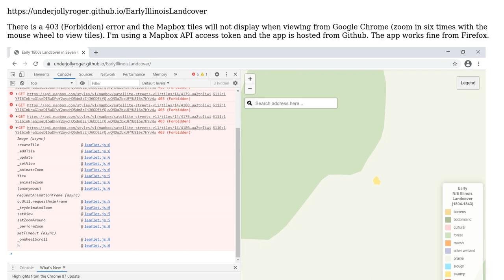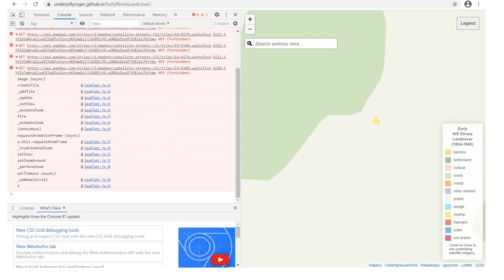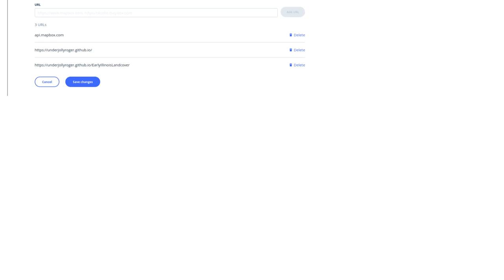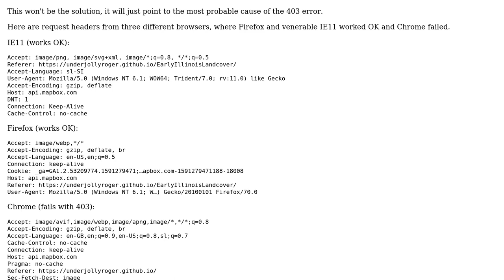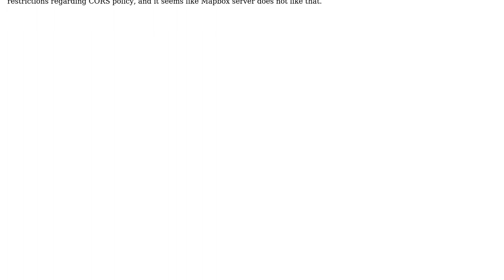GIS: Mapbox tiles not showing on Leaflet map using Google Chrome (2 Solutions!!)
GIS: Mapbox tiles not showing on Leaflet map using Google Chrome

With thanks & praise to God, and with thanks to the many people who have made this project possible! You are responsible for your own actions.